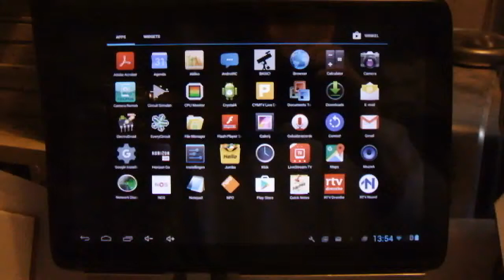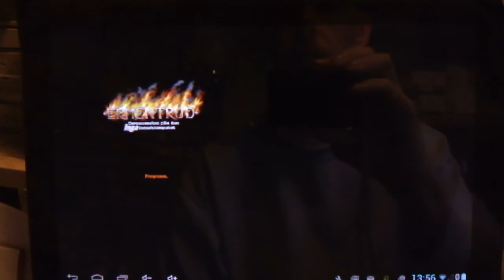Ermentrude on Android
This is a little demo video of the port of the Amiga inga game engine to Android for Timo and Kymon. With the ermentrude game.  The demo is "as is" as it has been a long time since i last looked at it,  and it wasn't the highest priority.